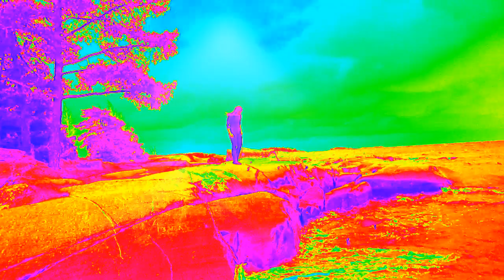Tikal - Aura ( Remix )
Video made by Marika Nousiainen

Tikal ‎- Ritual Cycle
Label: Neurobiotic Records ‎
Format: CD, Album
Country: Italy
Released: 06 Apr 2004
Genre: Electronic
Style: Psy-Trance, Downtempo